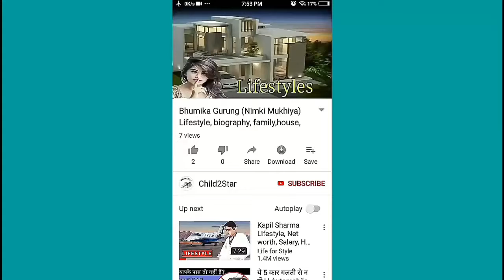After Priyanka, Disha Patani getting married secretly | Disha Patani Wedding Photoshoot ||HD